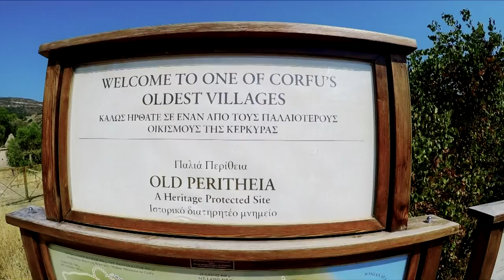Greek Island CORFU: Is It WORTH Visiting?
Corfu - the greenest of the Greek islands. Is it worth visiting? It's among the most popular summer destinations, not only in Greece, but also in the whole Mediterranean. This place has many things to offer: best beaches and Ionan sea. Vine, olives, greek cuisine, music & waves. So is it worth the trip? Watch my video to decide if it is worth to travel and make the right decision.

// Polecam ↓↓↓
🎥 Filmowanie

Niektóre z powyższych linków to linki partnerskie, w przypadku których otrzymuję niewielką prowizję - jeśli klikniesz w link i kupisz przedmiot. Nie jesteś do tego zobowiązany, ale pomaga to finansować naszą przygodę.

Music & Waves · Agrume & Lounes feat. The Clever Move